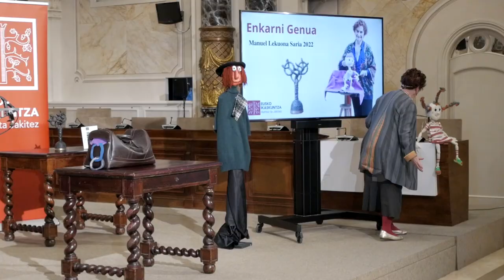2022ko Manuel Lekuona Saria Enkarni Genua txotxongilolariari emate-ekitaldia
Donostiako Udaletxeko Udalbatza aretoa txiki geratu zen, Enkarni Genua antzerki-sortzaile eta idazleari Manuel Lekuona 2022 Saria emateko omenaldiarekin bat egin nahi izan zuen jende ugaria hartzeko.

Eneko Goia hiriko alkateak ongietorria egin zuen eta, jarraian, Rosa Martínez txotxongilolariak gidatu zuen ekitaldia. Ondoren, Mikel Arregik, Euskarabidea- Euskararen Nafar Institutuko zuzendariak, irakurri zuen epaimahaiaren izenean erabakia.

Ana Urkiza, Eusko Ikaskuntzako lehendakaria, hasi zen gogoratzen lehen aldia zela sari hori sortzaile eszeniko batek eskuratzen zuela. Hala ere, Eusko Ikaskuntzaren lehen etapan, euskarazko sorkuntza sustatzeko xedez, txotxongiloentzako lehiaketak antolatu zituen, bere garai horretan ekimen oso berritzailea izanik. 1971tik Enkarni eta Manolo Gómez senarra euskarazko txotxongilo antzerkia egiten ari zirela nabarmendu zuen, Txontxongillo Taldearekin batera. Eta, bukatzeko, adierazi zuen, bere aburuz, Enkarnik jaso zezakeen saririk onena “euren obrak imajinatu, muntatu eta irudikatzen dituzten haur horiek guztiek ematen dizkieten irribarre eta txaloak” zirela.

Manuel Lekuona Saria ematen dion Remigio Mendibururen eskultura jaso ondoren, Enkarni Genuak modu sortzaile eta informalean eskertu nahi izan zuen omenaldia. Euskal kulturaren kate luzean bere ekarpena beste bat gehiago bezala kokatu nahi izan zuen, arte eta ikerketa diziplina anitzetan diharduten pertsona ugarik osatua. Haren ustez, txotxongiloaren munduak, aitorpen apala izaten ohi duenak, haize freskoa ematen dio errelatoari, eta arte eszenikoen genero hori lantzen duten guztiekin partekatu zuen saria. Txirene, Txontxongillo Taldearen errepertorioko pertsonaia, ekitaldian agertzeak kutsu espontaneo eta dibertigarria eman zion ekitaldiari, bertaratutako ikusleen gogobetetasun argia piztuz.

Ekitaldiari amaiera emateko, Markel Olano Diputatu Nagusiak hitza hartu zuen.

El Salón de Plenos del Ayuntamiento de San Sebastián se quedó pequeño para acoger al numeroso público que el jueves 16 de marzo quiso sumarse al homenaje a la creadora teatral y escritora Enkarni Genua con motivo de la entrega del Premio Manuel Lekuona 2022.

El Alcalde de la ciudad, Eneko Goia, dio la bienvenida al acto, que fue conducido por la también titiritera Rosa Martínez. A continuación, se abrió con la lectura del fallo por parte de un representante del jurado, Mikel Arregi, director de Euskarabidea — Instituto Navarro del Euskera.

Ana Urkiza, Presidenta de Eusko Ikaskuntza, empezó recordando que era la primera vez que este galardón recae en una creadora escénica. Sin embargo, ya en su primera etapa la Sociedad, en su labor de fomento de la creación en euskera, convocó certámenes para títeres, iniciativa entonces muy novedosa. Destacó que, desde 1971, Enkarni y su esposo Manolo Gómez están llevando el teatro de títeres en euskera por todas las latitudes con su compañía Txontxongillo Taldea. Y terminó expresando su convicción de que el mejor premio que puede recibir Enkarni es el “que le dan con sus sonrisas y sus aplausos los niños y las niñas para quienes imaginan, montan y representan sus obras”.

Tras recibir la obra de Remigio Mendiburu que le acredita como Premio Manuel Lekuona, Enkarni Genua quiso agradecer el homenaje de una manera creativa e informal. Cifró su contribución como una más en la larga cadena de la cultura vasca compuesta por numerosas personas dedicadas a las más variadas disciplinas artísticas y de investigación. Consideró que el mundo de la marioneta, dentro de su discreto reconocimiento, aporta un particular aire fresco, y con cuantos cultivan este género de las artes escénicas compartió el premio. La irrupción de un personaje del repertorio de Txontxongillo Taldea, Txirene, puso un contrapunto espontáneo y divertido al acto, con manifiesta satisfacción del público asistente.

Para cerrar el acto, el Diputado General de Gipuzkoa, Markel Olano, tomó la palabra, poniendo así fin a la ronda de intervenciones.